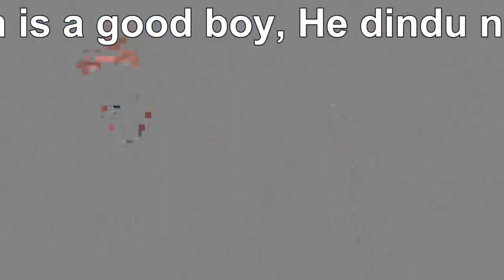Mister Metokur - Metocast - Dean Esmay - Immigrant Freedom Fighter [ 2016-01-21 ]